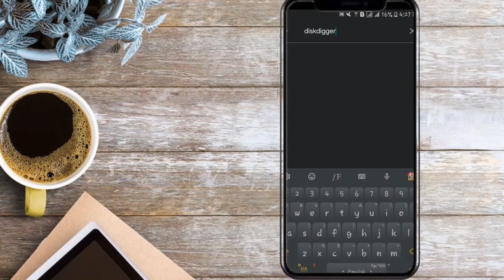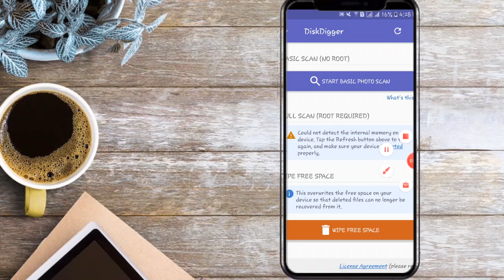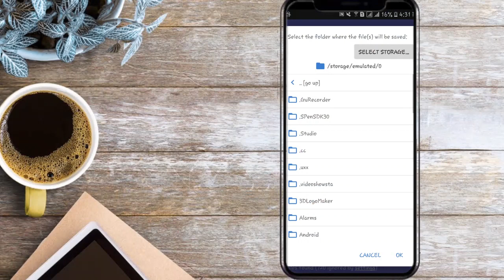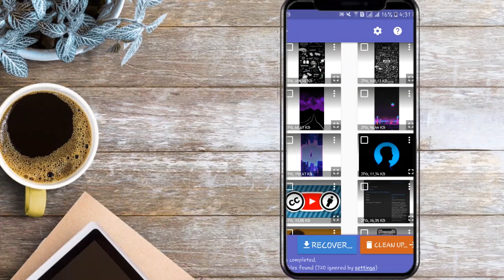🛑የጠፋብንን ፎቶ መመለስ ተቻለ | Abrelo hd